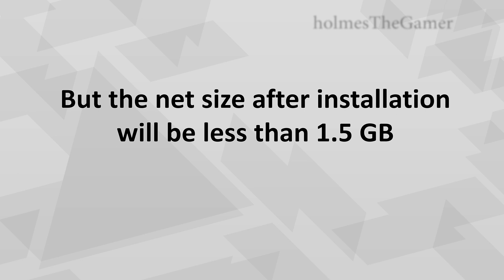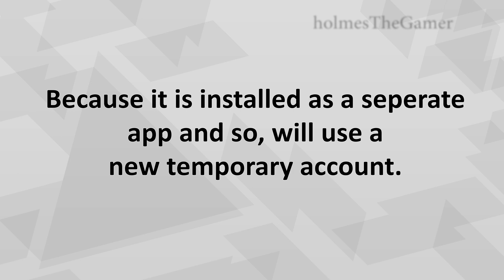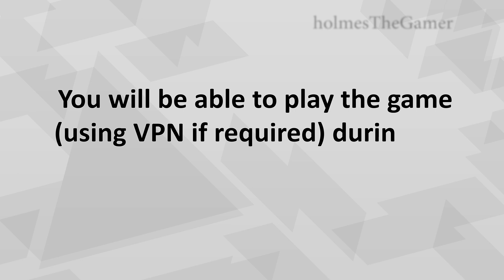PES 2019 Mobile Beta Download Instructions in Detail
This video contains PES 2019 Mobile Beta Download Instructions  in detail and First Look into UI on opening by holmeTheGamer.

October 1st to 10th PES 2019 Mobile Beta will be available for selected users! This video contains instructions on how any user can play PES 2019 Beta Android.

***Update: The Beta Period is over. Now we need to wait till PES 2019 Mobile gets released (by December)!

Do watch the video till the end, so that you don't miss out anything.

***Note: VPN is not necessary to Play the Beta version. But to be on the safe side, VPN is suggested!

Like this video and share it with all the PES Mobile players you know.

PES 2019 PRO EVOLUTION SOCCER  - Android IOS
PES 2019 PRO EVOLUTION SOCCER Beta Android
PES 2019 Mobile Facts
PES 2019 Mobile Beta
PES 2019 Pro Evolution Soccer Mobile New Features
PES 2019 Mobile Release Date
PES 2019 Beta Android
PES 2019 Beta Android Download Link

Game Details: PES 2019 PRO EVOLUTION SOCCER - Mobile(Android Platform)
(PRO EVOLUTION SOCCER 2018 Mobile - Android)

(Will get updated as PES 2019 in the month of December 2018)